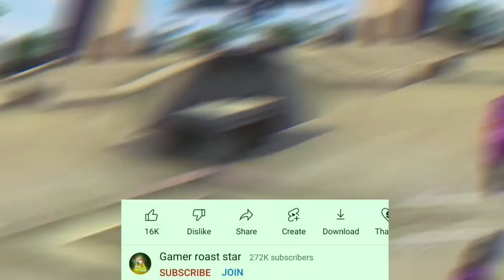Free Fire Old Legend 2017